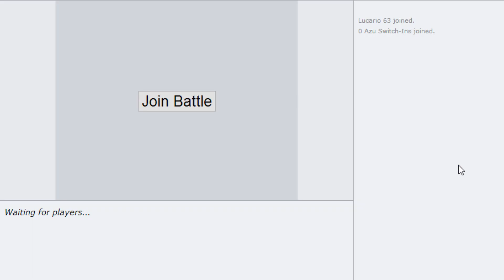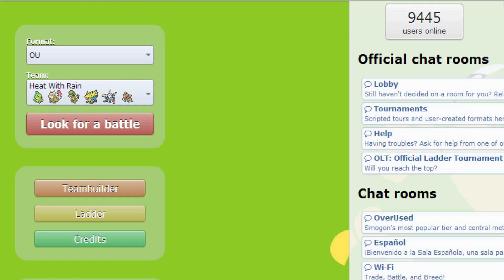Pokemon Showdown ORAS [OU] Live || Scald It Like Its Hot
aasdfghjkl; Specs Politoed. SWIRLS IS BACK!

Music
SPONGEBOB TRAP REMIX KRUSTY KRAB
Kalimba - Mr. Scruff (HD)